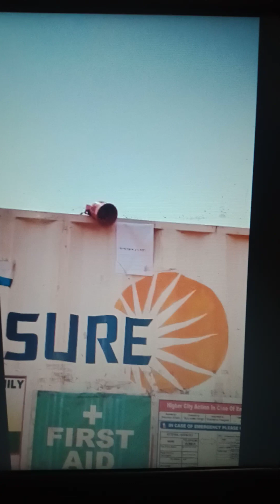A mock drills test for Electric shock